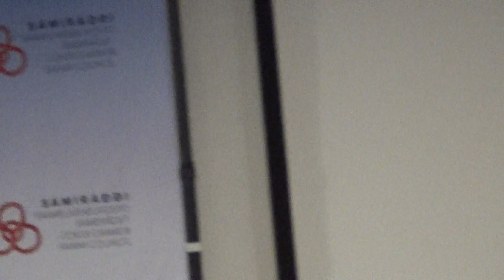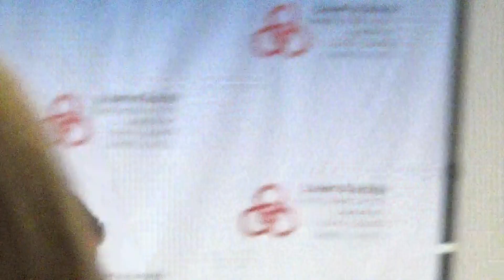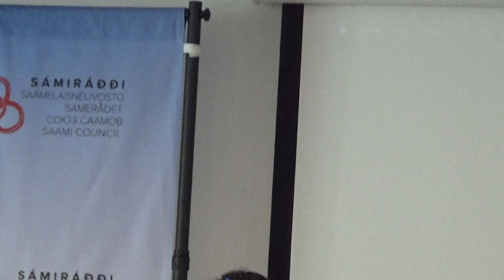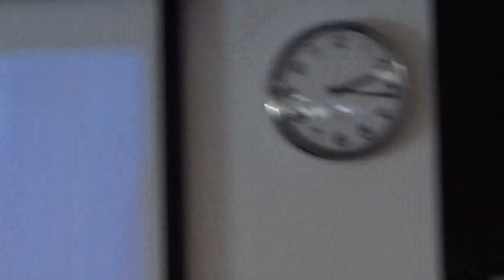My Trip to The 22nd Annual Saami Convention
This is my first filming and I am looking for help filming when I return to Jokkmokk and Gallivare.